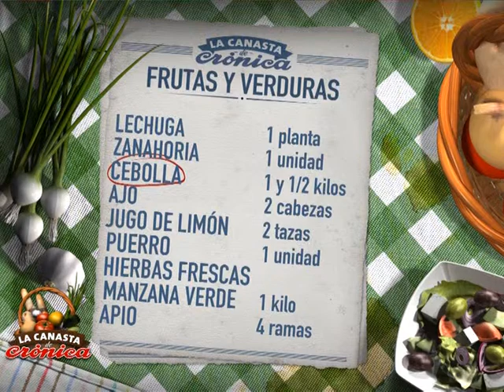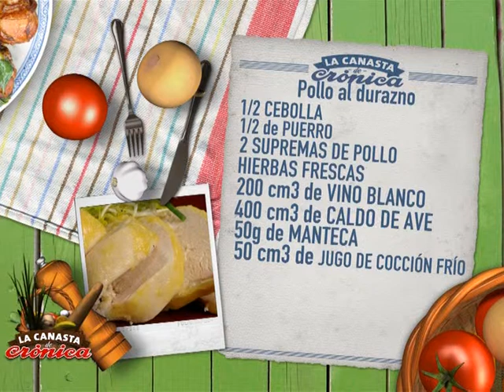LA CANASTA DE CRÓNICA (POLLO AL DURAZNO) 10.12.13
Conducción: Lucrecia
Frecuencia: Lunes a Viernes después de las 09:00 AM (Buenos Aires), por la pantalla de Crónica TV, señal líder en primicias.

Pollo al durazno

Ingredientes:

Cebolla   1/2
Puerro    1/2
Supremas de pollo  2
Hierbas (Perejil, tomillo, orégano)
Vino blanco   200 cc
Caldo de ave   400 cc
Manteca   50 g
Harina    50 g
Durazno en almíbar  2 un
Crema    100 cc
Jugo de cocción frio  50 cc
Gelatina   1 sobre (7 g)

1) Cortar la cebolla y el puerro. Colocar en una olla con las supremas, el bouquet, sal, pimienta y el vino blanco. Cubrir con agua y cocinar 30 min.
2) Derretir la manteca, agregarle la harina y el caldo de ave, junto con un poco del vino de cocción, hasta formar una salsa blanca. Incorporar la crema y revolver por 2 min.
3) Retirar del fuego e incorporar el durazno procesado y la gelatina diluida en el caldo.
4) Rectificar sazón. Enfriar un poco. Colocar el pollo en una rejilla e ir cubriendo con la salsa.